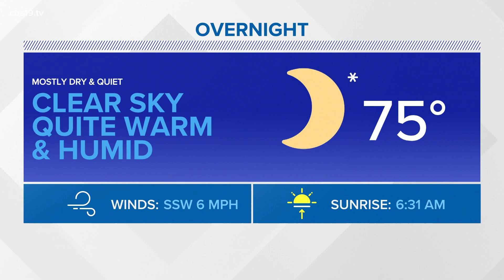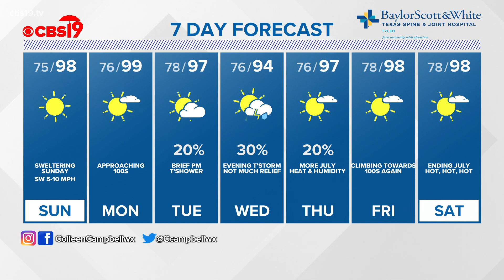Saturday night forecast July 24th 2021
A heat advisory is in effect for areas North of I-20 for Sunday, July 25th